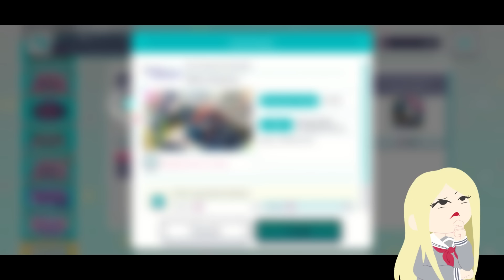WHAT ARE ARC ENDER EVENTS? - Project Sekai Beginner Guide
The first Arc Ender event is coming up, but many people might not know what the special ARC ENDER EVENTS entail! In this comprehensive guide, I will explain what arc enders are, what has changed, and what you should do during an arc ender event!

Subtitles by @AmiaTheAlien25 (They are doing gods work, :D )